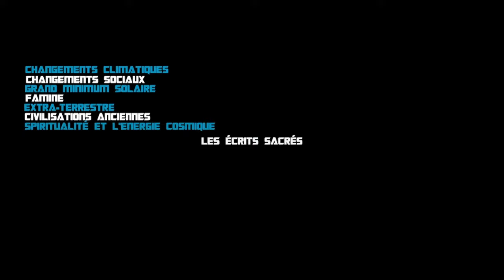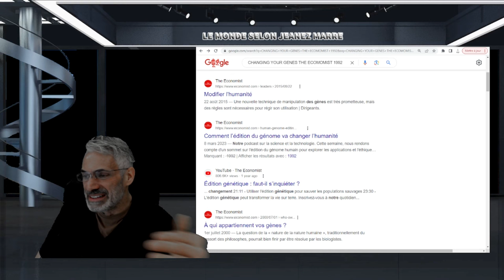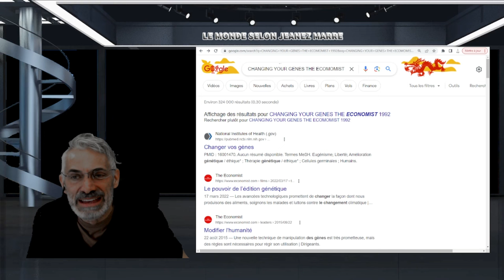OH MON DIEU; REGARDEZ CE QUE JE VIENS DE TROUVER;LA COUVERTURE DU MAGAZINE THE ECONOMIST 1992